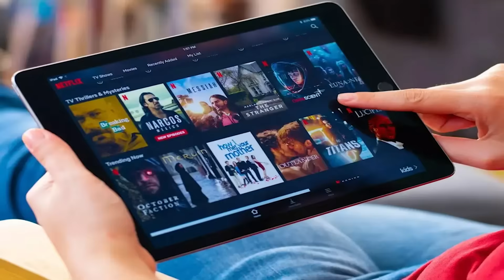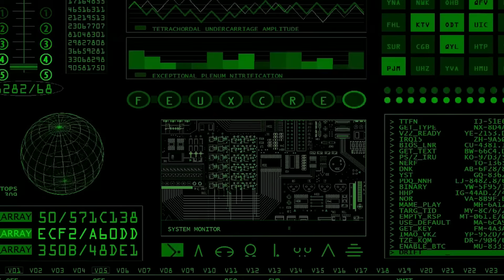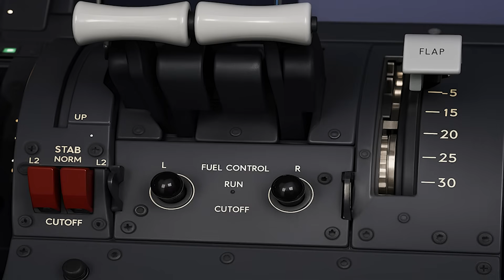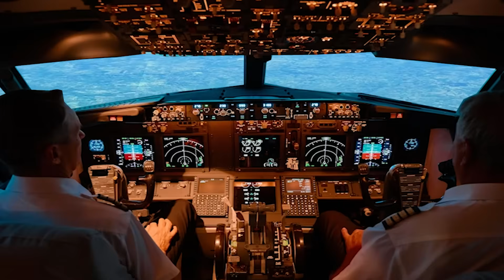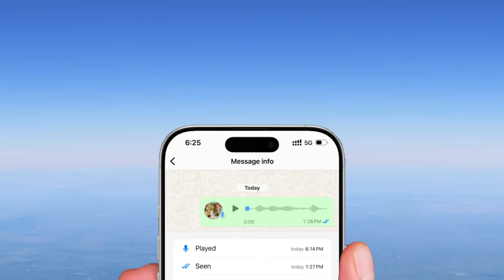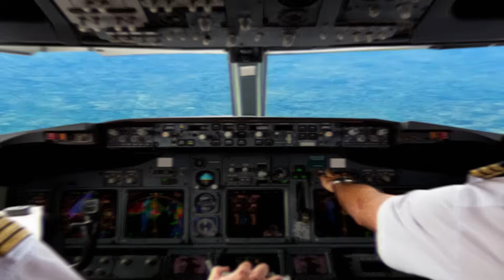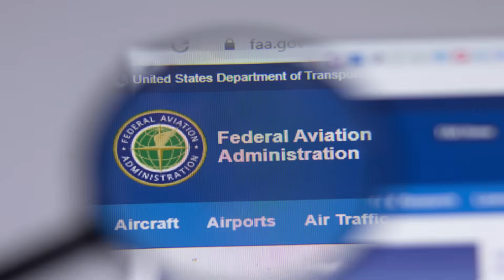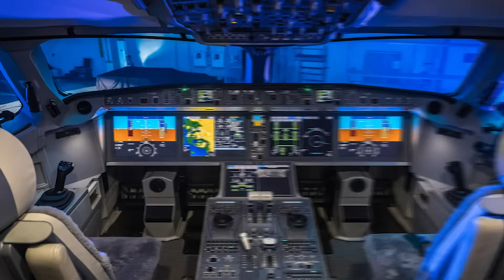Why Don’t Aeroplanes Transmit Black Box Data Live?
Why don’t modern aeroplanes send black box data live? In a world full of advanced satellites and fast internet, why do investigators still rely on crash-site recovery of physical black boxes?

In this video, we explore the surprising technical, financial, and safety reasons why commercial aircraft don’t stream flight data in real time. From bandwidth challenges to emergency-triggered smart streaming, you’ll learn how the aviation industry is evolving and what’s still holding it back.

What you'll discover:

How black boxes work in modern aircraft
Limitations of black boxes

The idea of “smart emergency streaming”

Why is real-time data transmission isn’t widely adopted yet

What future air crash investigations could look like